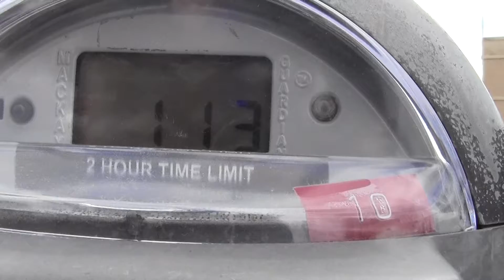2013 02 20 Robin Hooding Keene x002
A bright and sunshiney Wednesday
Jane, Linda, and Alan dodge multiple merry men as the Nor'easter melts into oblivion